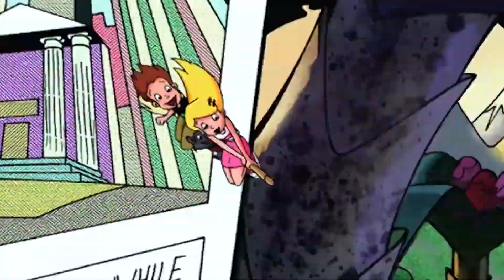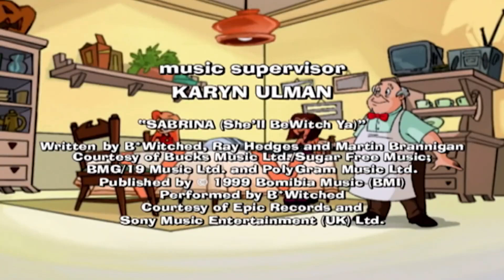Sabrina the Animated Series 149 - Wiccan of the Sea | HD | Full Episode